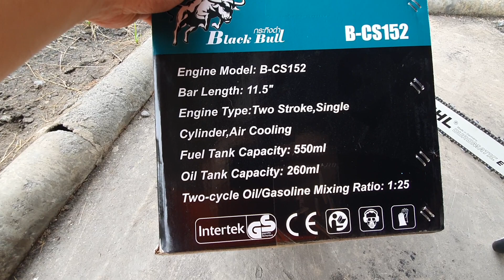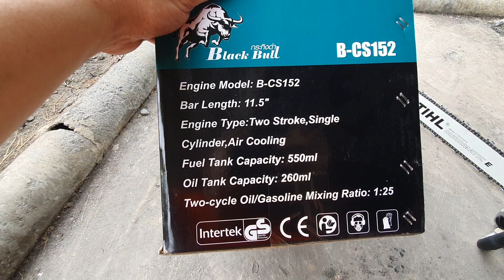Review เลื่อยยนต์กระทิงดำรุ่น B- CS152 ฝาเขียว บาร์ 22 STIHL